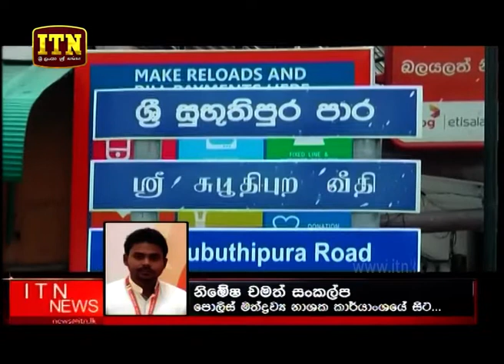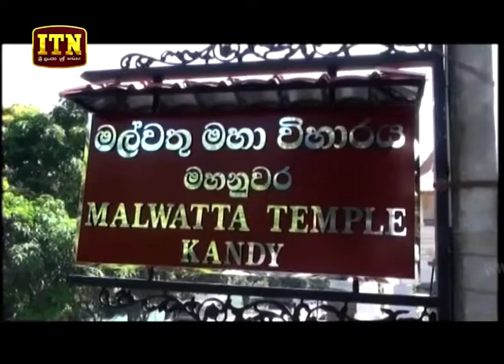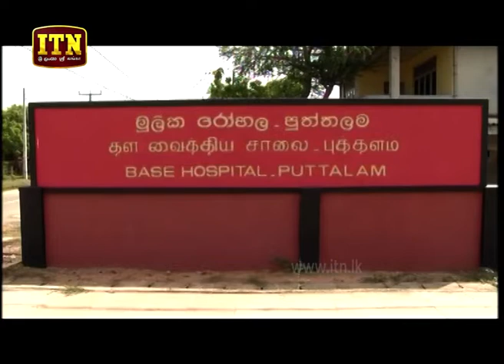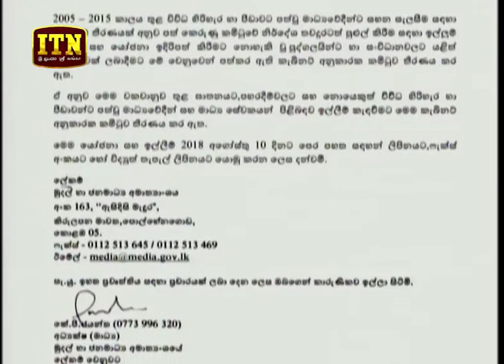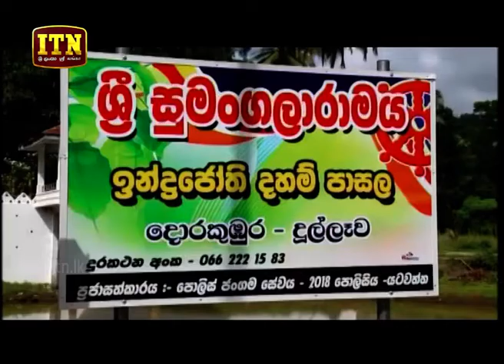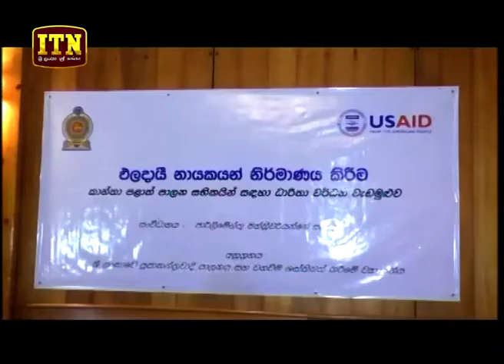ITN News 2018-07-08 | 12.00 PM